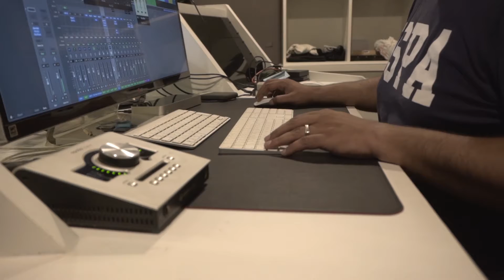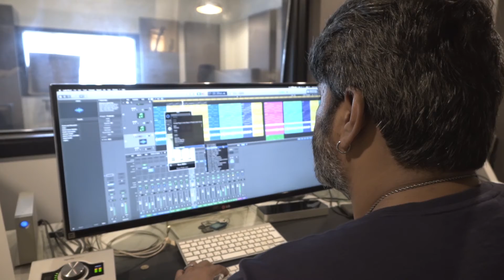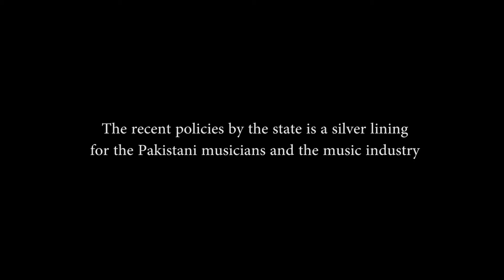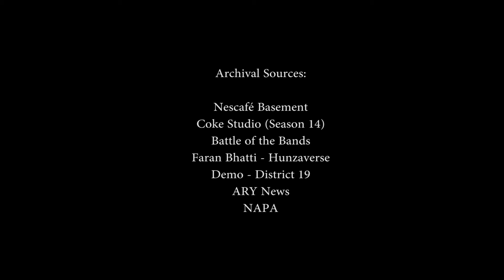Full Circle Documentary